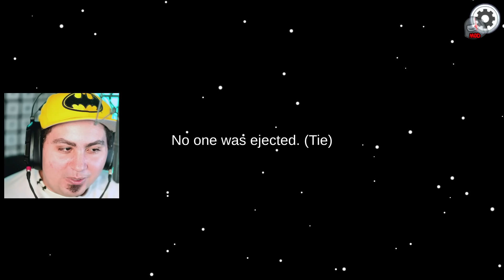GIOCO COME IL NUOVO VENOM SU AMONG US!!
Oggi Gioco ad Among Us nel ruolo di VENOM! Anche i miei amici avranno il loro turno come impostore ma io riuscirò a scoprirli grazie al mio cervello investigatore!! 😱 Storie da Brivido

Grazie e...
Lyon Out!